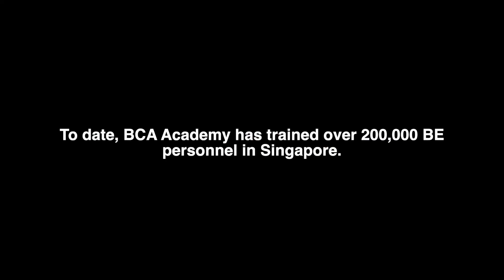SPECIALIST DIPLOMA IN MEP MODULARISATION (SDMM)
Event code: 79019

STACKABLE MODULAR CERTIFICATES
This programme can be taken as separate stackable modular certificates.

The certificates can be taken in any order (within 3yrs). Upon completion of all modular certificates, you will be awarded the Specialist Diploma.

INTRODUCTION
Modularisation and prefabrication of Mechanical, Electrical and Plumbing (MEP) systems is a game-changer to Singapore’s construction industry. It transforms the way buildings are designed and built with improved productivity and better quality. The Specialist Diploma in MEP Modularisation (SDMM) is specially catered for leaners who are keen to develop professionally and expand their capabilities to lead the adoption of modularized and prefab MEP, with knowledge and skills in the area of BIM for MEP, DfMA, advance jointing methods, as well as the life cycle production process of Prefab MEP systems. Lessons are conducted through classroom learning of principles and theories, reinforced by real world application through computer lab activities, hands-on work in the MEP lab as well as out-of-classroom experiential learning journey. Upon graduation, you will be part of the growing MEP experts in a game changing field of DfMA in the construction industry.